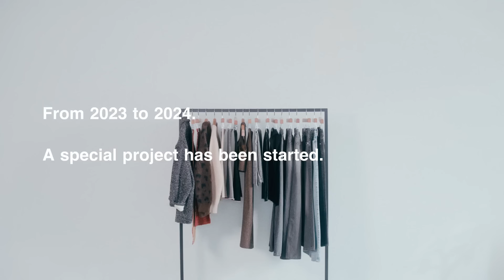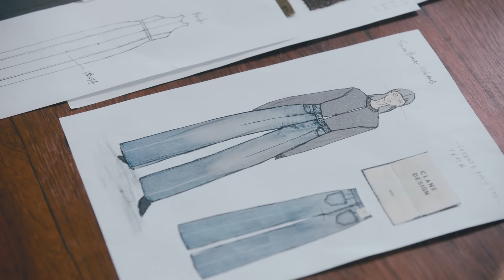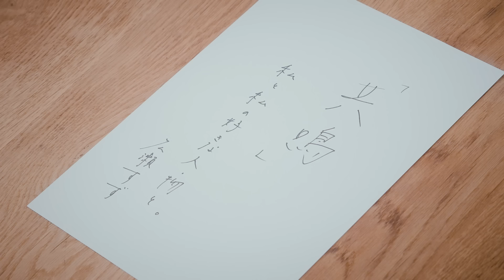広瀬すず、ファッションブランド「CLANE」と初コラボ！CLANE×広瀬すず 制作過程密着＆インタビュー動画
広瀬すずとファッションブランド「CLANE(クラネ)」初のコラボレーションアイテムが2024年秋冬に発売が決定！テーマは「共鳴」“私と私の好きな人・物と”。広瀬すず制作過程密着&インタビュー動画、2024年5月21日より公開！

「CLANE×Suzu」のコレクションテーマは「共鳴」。

“私と私の好きな人・物と”をコンセプトに広瀬が欲しいものを詰め込んだコレクションはアウターからボトムスまで全6アイテム。ブランドの世界観に新しい色や柄の提案をすることでコラボレーションならではのアイテムが完成した。幅広い世代から支持を受ける広瀬ならではのコラボレーションアイテムは年齢問わず着ていただきやすいデザイン。Tシャツはレディーズサイズの他にメンズサイズも。また、6月に行われる先行予約特典として、対象者にノベルティのトートバッグをプレゼント。

インタビューでは、CLANEとコラボレーションの経緯は？コレクションのテーマ「共鳴」に込めた想いとは？などに答えている。

■［動画］広瀬すず、大胆デコルテのワンピでバカンス！出発前のお悩みは？JAL CM＋メイキング＋インタビュー
■［動画］広瀬すず、クリスマスイブに「バスケ」ってどんだけ好きなんだ!?／サントリー「ザ・プレミアム・モルツ」CM＋インタビュー＋メイキング
■［動画］広瀬すず、藤井聡太&羽生善治を写しまくり！横浜流星と正月遊びも／富士フイルムCM＋インタビュー＋メイキング